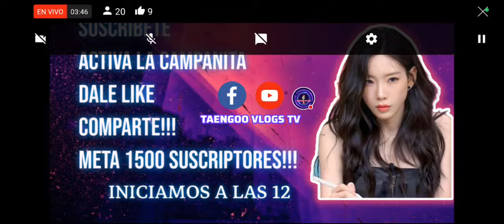Chivas vs Atlas liga MX Femenil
taengoovlogs